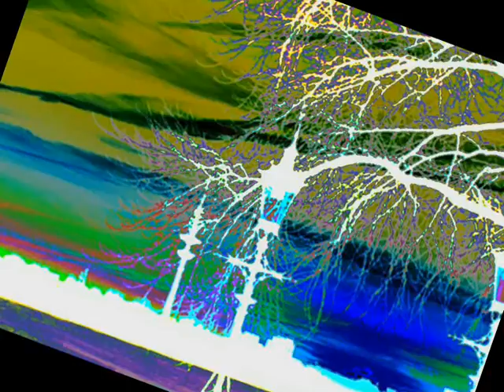52 Hamburg Musikexperimente+Farbübergänge.wmv